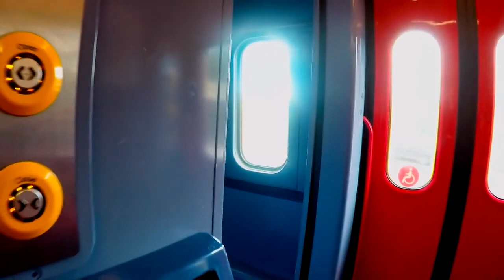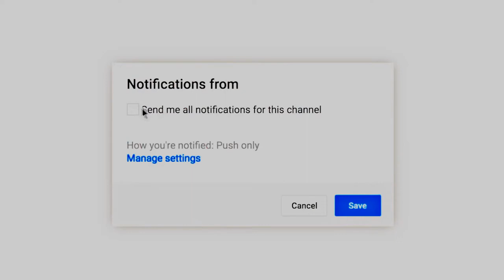Westbury to Bath part 2 | Andy Wright UK Travel | Planes, Trains & Automobiles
This is part two of my journey to Bath and back.  Uneventful, except having difficulty getting into the first disabled carriage because of children's buggys, and luckily for me there was another further down.

I met a lovely lady whom I chatted to for the whole 30 minutes.

UPLOAD FROM ANDY WRIGHT TRAVEL